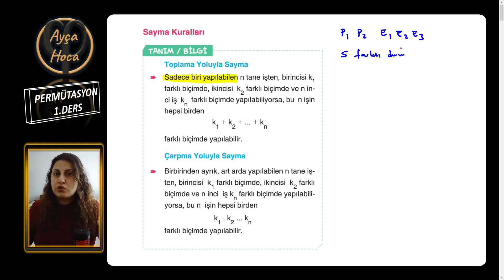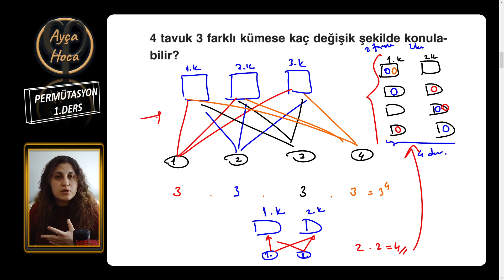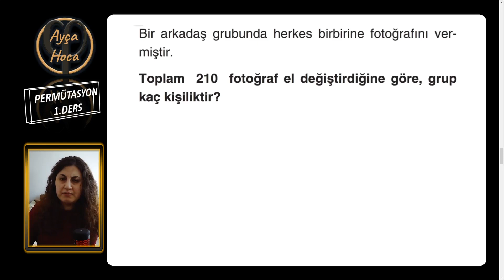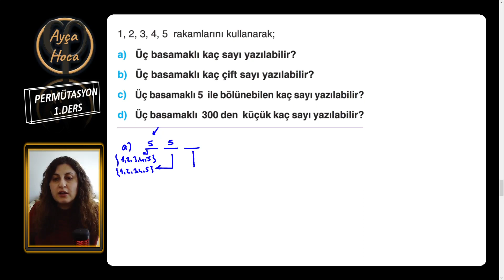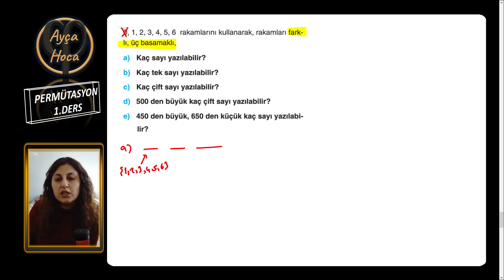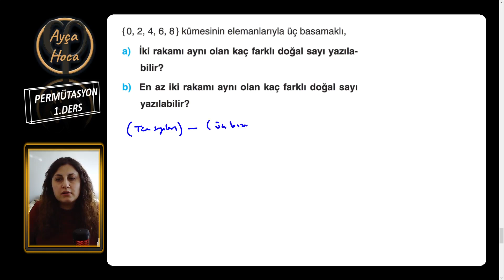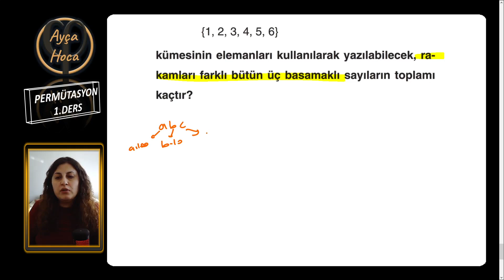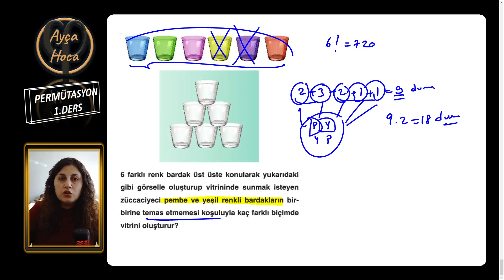1.Ders) Permütasyon 1 (Aydın Yayını Fasikülü) (+Pdf)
Permütasyon Aydın Yayını
TYT MATEMATİK#AYTMATEMATİK